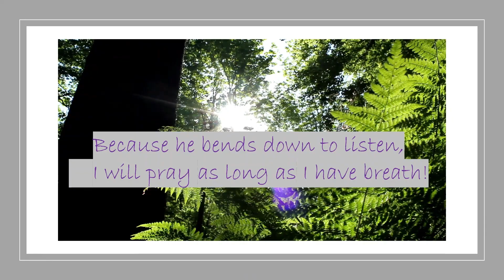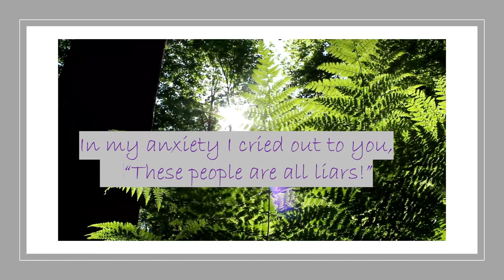Psalm 116:1-14;19b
Innovation Baptist Church inspirational scripture of the day.

May God continue to bless you in all things.

to learn more about our church.